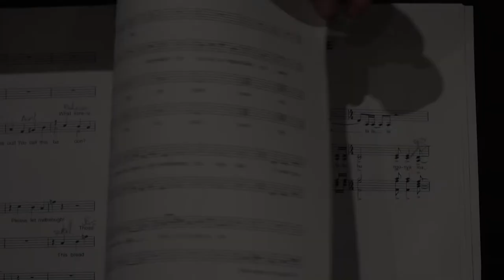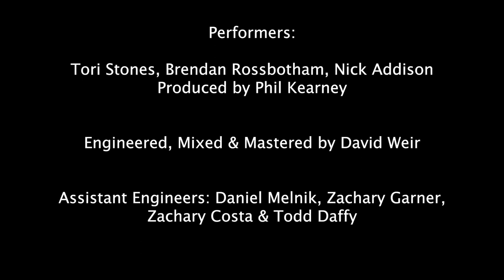'The Circle of Life' - Wish Upon a Song (GLTS 2021)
Performance by Tori Stones, Nick Addison, Brenden Rossbotham & the Cast of GLTS Production of 'Wish Upon a Song'.

Produced and Directed by Phil Kearney

Music & Lyrics by Elton John & Tim Rice
Arranged By Brad Treloar

Recorded @ don't Poke the Bear Studios & Oxygen College, by David Weir. Assisted by Daniel Melnik, Zachary Garner, Zachery Costa & Todd Daffy

Mixed & Mastered by David Weir

Filmed and Edited by Brandon Cozier, Tarran Whiteford & Yasmin Garmonsway

Supported by Oxygen College & dPtB Studios.